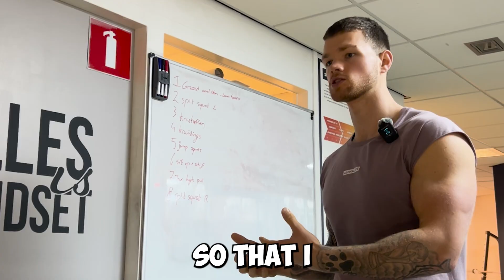Get Rid Of Skinny Legs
I am going to explain how you can grow your legs and stop having skinny twigs down there